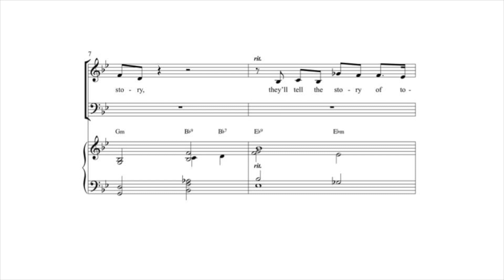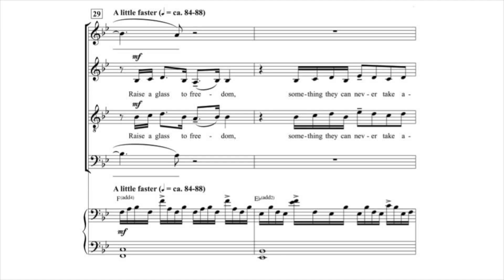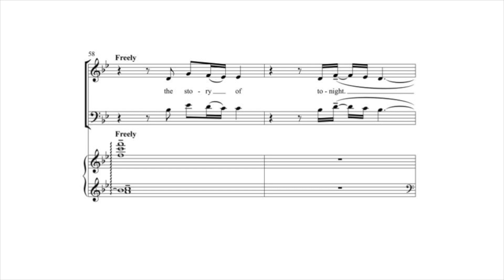Found/Tonight - Alto of SATB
Alto rehearsal track for Found/Tonight for SATB
Words and Music by Lin-Manuel Miranda, Justin Paul, and Benj Pasek
Arranged by Jacob Narverud